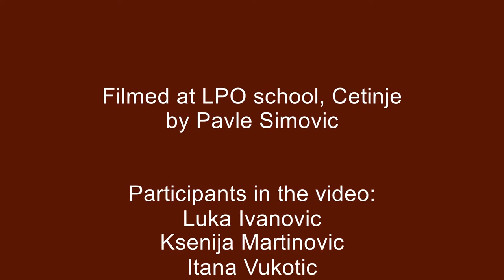MAGIC animation LPO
Magic Talents School
Cetinje, October 11, 2014